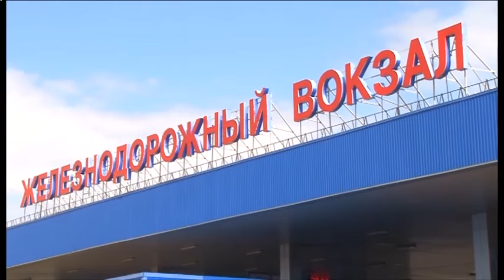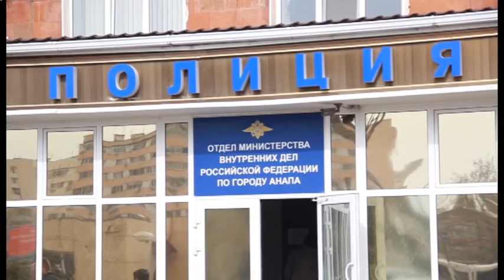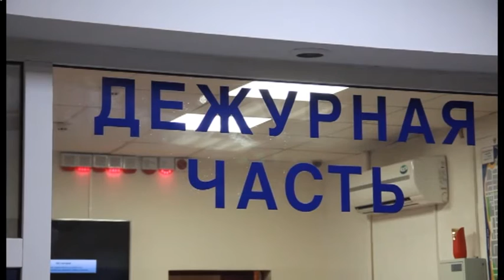Новости "Анапа Регион" от 14 апреля 2016 года